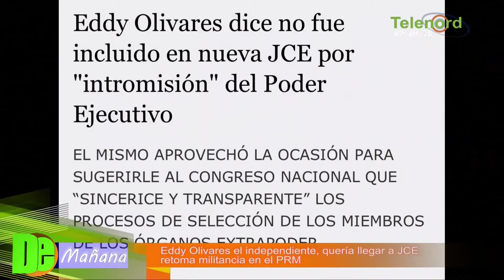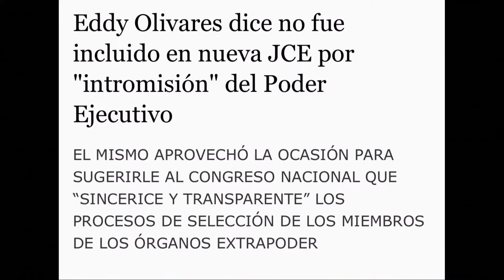Lo mejor que le pudo pasar a la JCE y al país fue rechazar a Eddy Olivares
Lo mejor que le pudo pasar a la JCE y al país fue rechazar a Eddy Olivares según Carolina Medina